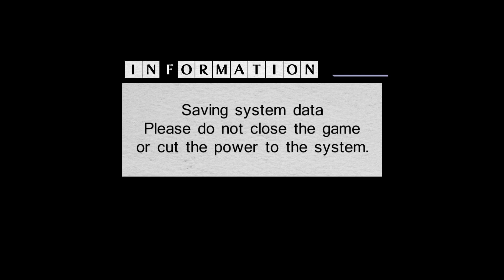Spacey Plays | Dairoku: Ayakashimori | Part 4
Dairoku: Ayakashimori (Agents of Sakuratani)